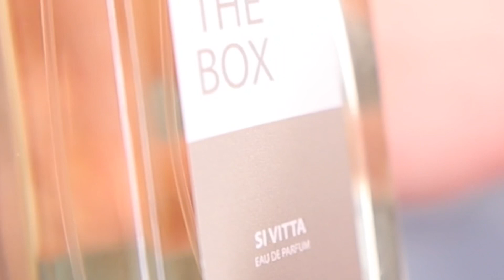Os 10 Perfumes de PURA ELEGÂNCIA DA MINHA COLEÇÃO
Você consegue comprar na loja ...